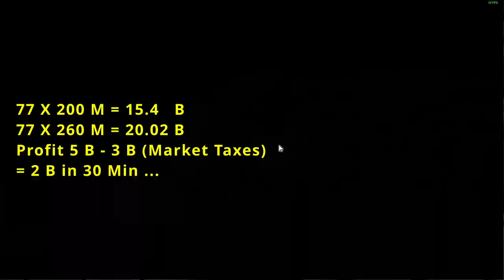MAKING 77 MANOS HUNTER CLOTHE WHAT SHOULD WE DO AFTER THAT BLACK DESERT ONLINE BDO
making 77 manos hunter clothes in 30 min so what should we do now .. sell or enhance .. leave a comment :D